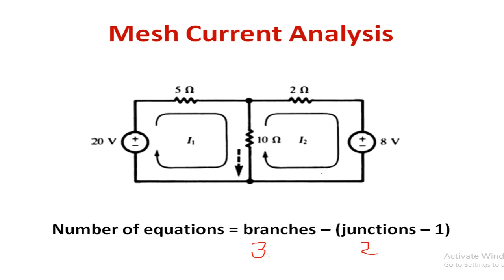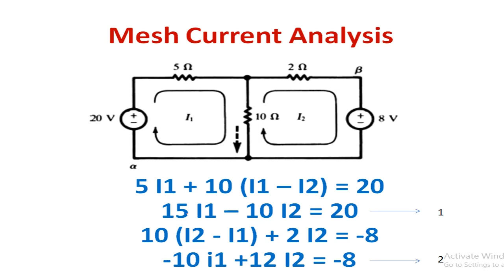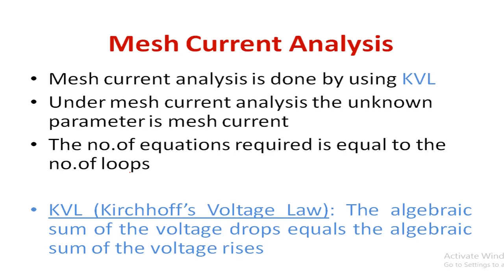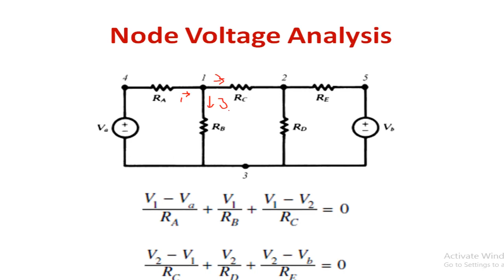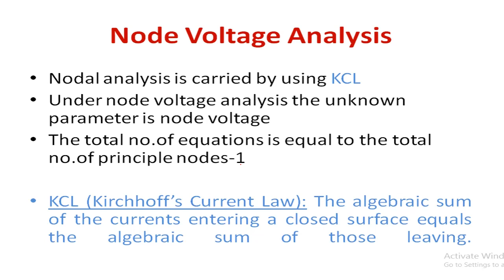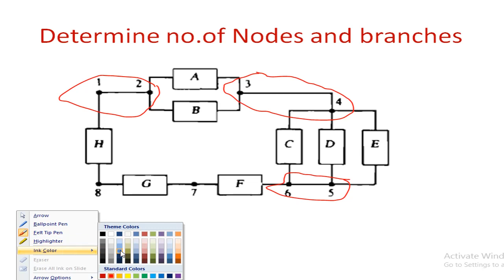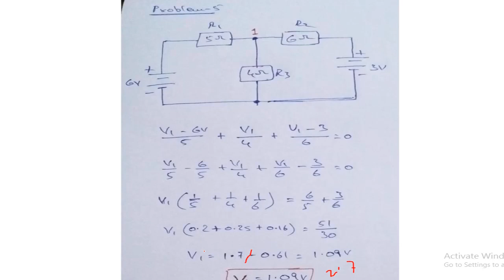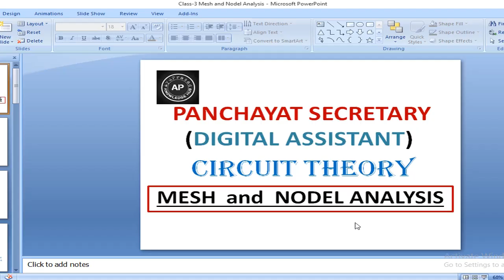CIRCUIT THEORY Class 3 Mesh and Nodel Analysis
PANCAYAT SECRETARY DIGITAL ASSISTANT CIRCUIT THEORY, MESH AND NODAL ANALYSIS WITH EXAMPLES.
Ref: Sehaum's outline series, Theory and Problems of Basic Circuit Anaysis by John O'Malley